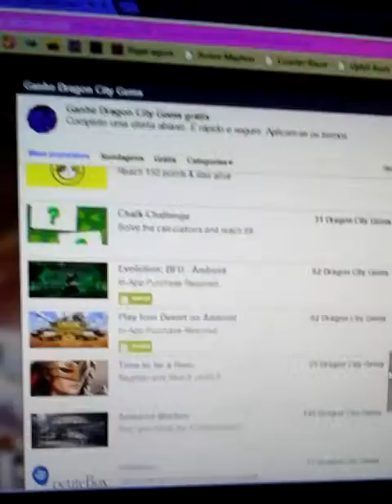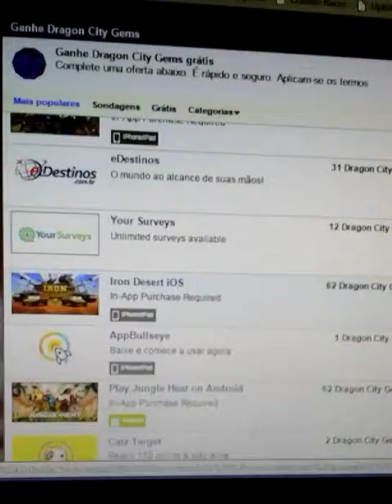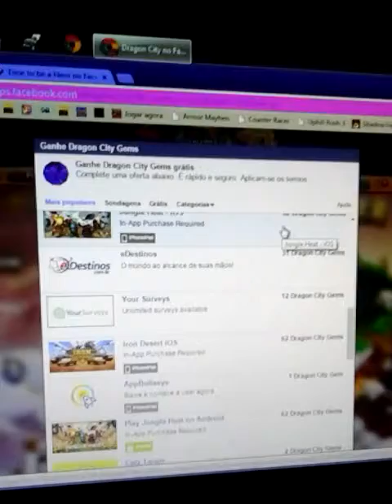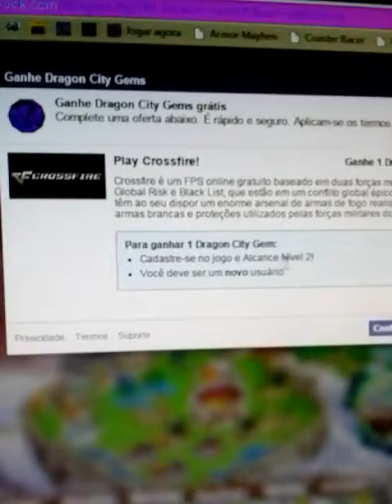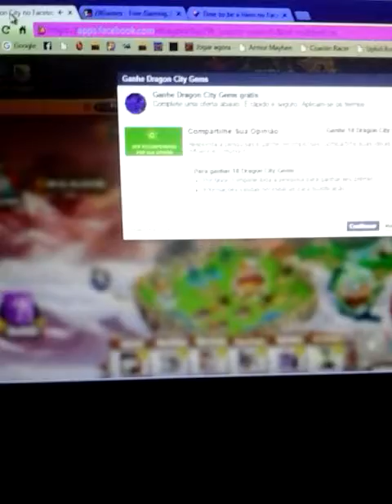Desculpa pelas cortadas do video